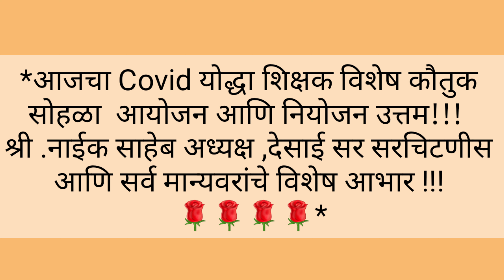कोविडयोध्दा सन्मानचिन्ह शिक्षक सेना १५ 05/03/2022